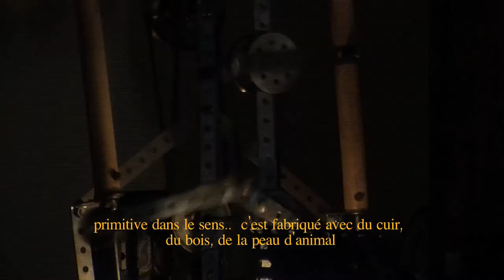RéCréation / Pierre Bastien, musicien - bibliothèque municipale de Lyon et Cap Canal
Le réseau des bibliothèques de Lyon, en collaboration avec plusieurs structures culturelles de la Ville, accueille RéCréation : une « cité de la culture » ouverte aux enfants de tous les âges. Un temps fort pour s'immerger dans les richesses de la création contemporaine, découvrir des artistes, mais aussi rencontrer les métiers de la création (costumier, réalisateur, régisseur)... approcher des œuvres, visiter les coulisses, expérimenter les arts vivants, oser l'art numérique avant de prendre part à son tour à l'acte de création.

Réalisation : Ingrid FRANCHI
Image et FX : François WELTERLIN